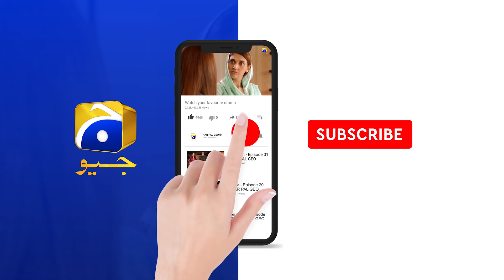Kal Kisi Ki Maut Bhi Ho Sakti Hai... Hajra | Rang Mahal | Har Pal Geo